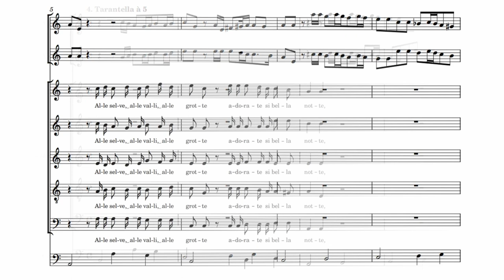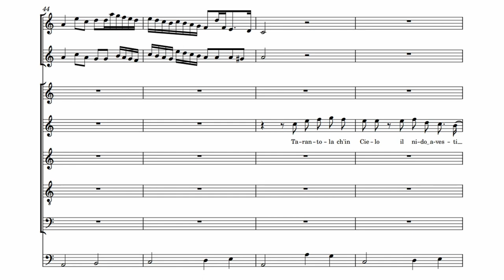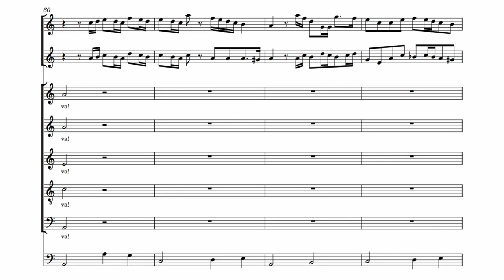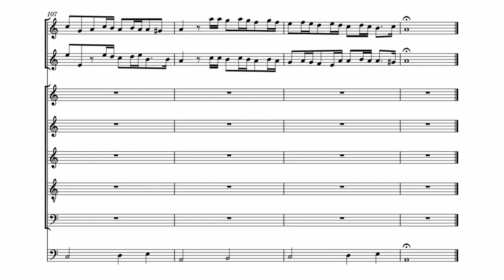C. Caresana - La Tarantella (L'Arpeggiata)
Soprano: Céline Scheen
Countertenor: Valer Sabadus
Mezzo-soprano: Luciana Mancini
Male Alto: Vincenzo Capezzuto
Tenor: Zachary Wilder
Bass: João Fernandes

L'Arpeggiata:
Conductor: Christina Pluhar
Cornett: Doron Sherwin
Violin: Judith Steenbrink, Catherine Aglibut
Viola da Gamba: Rodney Prada
Cello: Josetxu Obregon
Double Bass: Leonardo Terrugi
Baroque Guitar: Josep Maria Marti Duran
Strumming Guitar (Chittarra Battente): Francesco Loccisano
Percussion: David Mayoral, Sergey Saprychev
Harpsichord: Yoko Nakamura

Alla Napoletana
29 October 2021
English:
To the woods, to the valleys, to the caves
Adore yes beautiful night,
To the straws to the hut,
That every river already flows manna.

To the cliffs, to the dens, to the woods
And the beasts are made meek
Every square in the world is in bloom
As life returns to the world.

To the woods, the valleys, the caves
Yearn, reverence, adore yes beautiful night!

Tarantula of the abyss, wicked serpent
Now the innocent Lamb was born
Your strength will fail.
Cry, tremble, sob, sigh
In your kingdom of darkness.

Long live eternity.

Tarantula that had its nest in the sky
But for flying too much you fell
From that throne of majesty
Now that the Word has descended from heaven
Your tooth will not hurt.

Pride goes like this!

Rebel tarantula, strike dead
Now that the light was born on earth
New flame will melt you!
Let your chains be doubled
Now that man has freedom:

Who fights with the sky will never win!

Now that every plant flourishes in the woods
Now that every stem blooms in the meadow
Now that every star shines in the sky

Replicate the tarantella!

To the cliffs, to the banks, to the streams
The zephyrs shake the saplings.
It makes the grass bloom in the meadow

The high monarch who was born on earth.

To the fields, to the coast,
Spring laughs in winter.
Italian:

Alle selve alle valli, alle grotte
adorate sì bella notte,
alle paglie alla capanna,
che ogni fiume già scorre manna.

Alle rupi, alle tane, alle selve
e mansuete son fatte le belve
ogni piazza nel mondo è fiorita
Mentre torna nel mondo la vita.

Vagheggiate, riverite, adorate sì bella notte!

Tarantola d'abisso, empio serpente
Or ch'è nato l'Agnello innocente
la tua forza si abbatterà.
Piangi, trema, singhiozza, sospira
nel tuo regno d'oscurità.

Viva, viva l'eternità.

Tarantola ch'in cielo il nido avesti
ma per troppo volar cadesti
da quel trono di maestà
or che il Verbo dal cielo è disceso
il tuo dente non ferirà.

La superbia così va!

Tarantola ribelle, fulminata
or che in terra la luce è nata
nova fiamma ti struggerà!
Si raddoppino a te le catene
Or che ha l'uomo la libertà:

chi pugna col cielo mai vincerà!

Or che al bosco fiorisce ogni pianta
or che al prato fiorisce ogni stelo
or che in cielo risplende ogni stella

Replicate la tarantella!

Alle balze, alle sponde, ai ruscelli
Scotono i zefiri gli arboscelli.
Fa l'erbette fiorire nel prato

l'alto monarca che in terra è nato.

Ai campi, alla riviera,
Ride il verno la primavera.
Composed by Cristofaro Caresana in 1673
From "La Tarantella", IV: Tarantella à 5